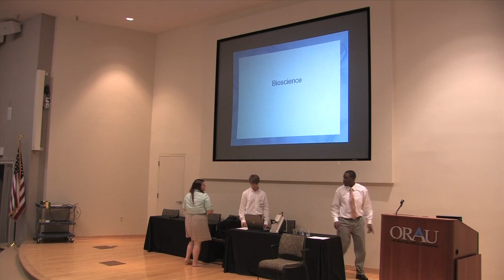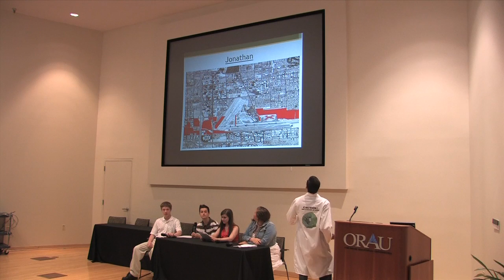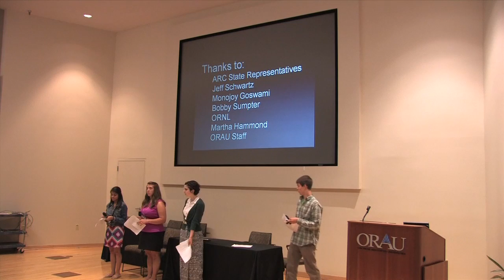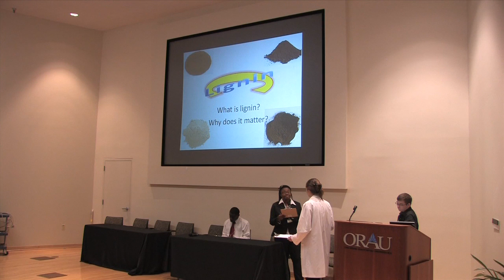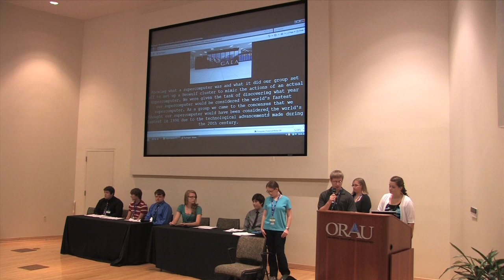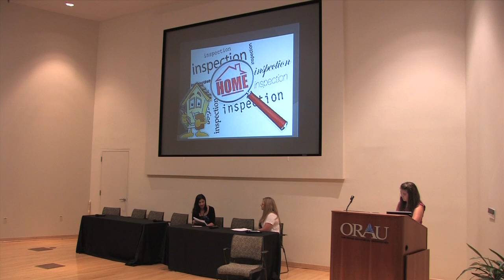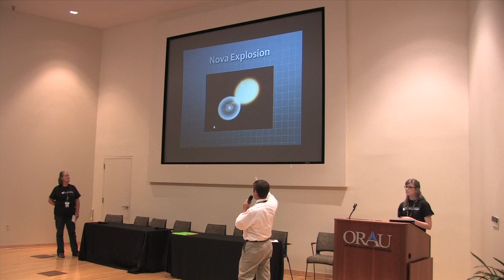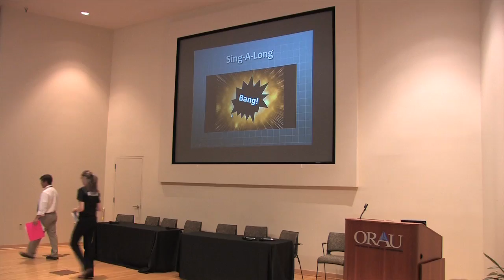ARC/ORNL 2013 High School Summer Institute Student and Teacher Final Presentations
The ARC/ORNL 2013 High School Summer Math-Science-Technology Institute participants include 11 high school teachers and 37 high school students. These 48 participants are from 13 states within the Appalachian region. Four Resident Teachers chaperone the participants. The 2013 participants are distributed into 11 research teams: four of the research teams are comprised of teachers, and seven teams are comprised of students. Team members generally do not know each other initially, but friendships become established over the two-week research experience.